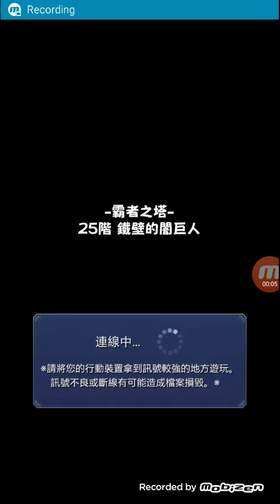霸者之塔25F（鐵壁的閣巨人）